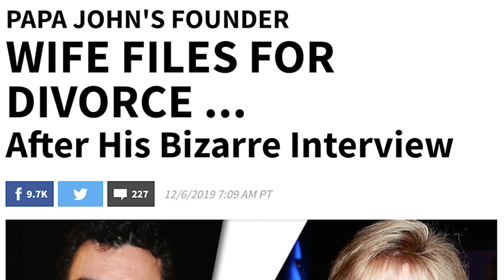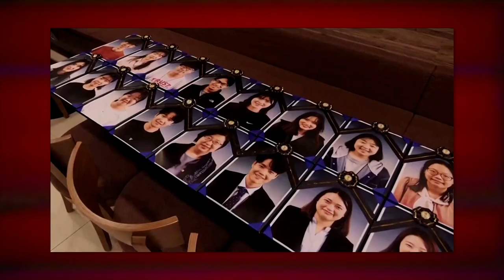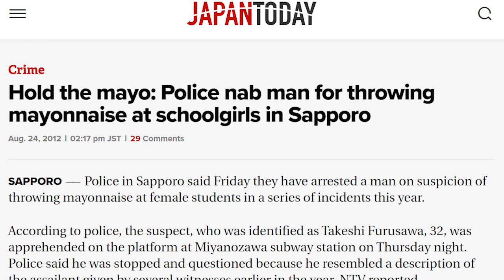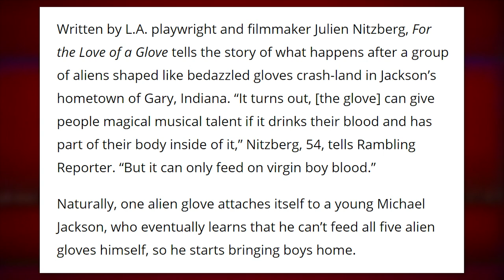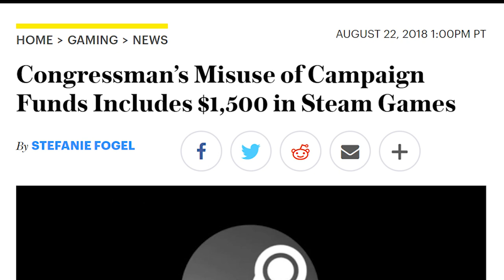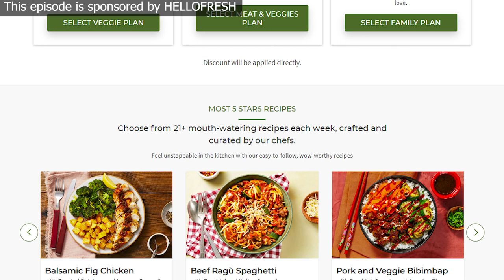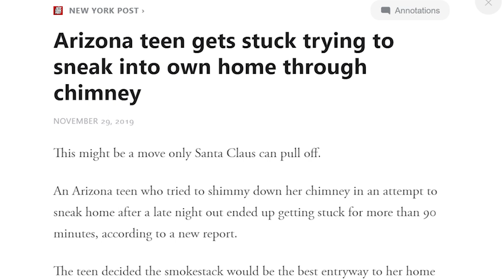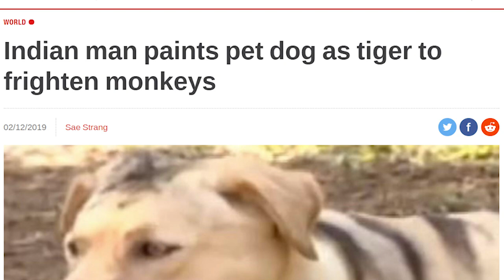Fake Your Death To Improve Your Life! - Weekly Weird News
to save on gift sets and to get your first refill FREE with a refill plan.
South Koreans have figured out that the best way to confront death is to just pretend to die
Sources:
• Papa John update